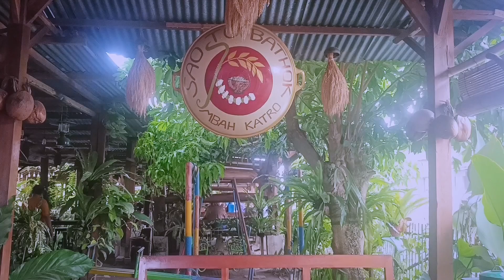Saoto Bathok Mbah Katro Sambisari Sleman Kuliner Jogja VLOG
Assalamu'alaikum, hi everyone.. semoga kalian sehat-sehat semua dan bahagia selalu. Kenangan digitalku kali ini adalah video saat aku berkunjung ke salah satu spot kuliner yang cukup populer di Yogyakarta bagian Sleman, yaitu Saoto Bathok Mbah Katro. Nggak banyak yang bisa aku abadikan, tapi cukup lumayan lah untuk ditonton sebagai referensi kalian.
Untuk yang sudah/sedang nonton, kuucapkan terima kasih banyak yaaa 🙏🏾
Wassalamu'alaikum.